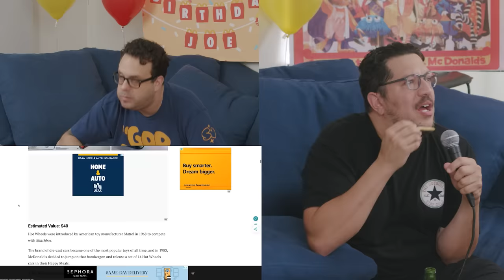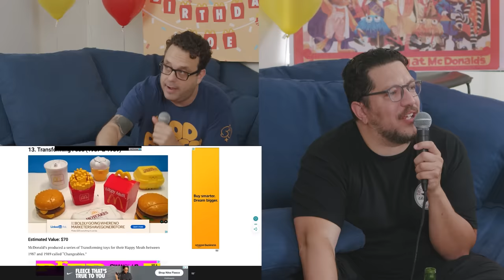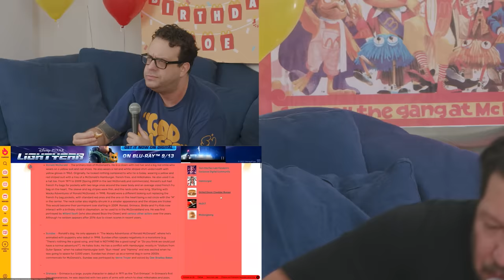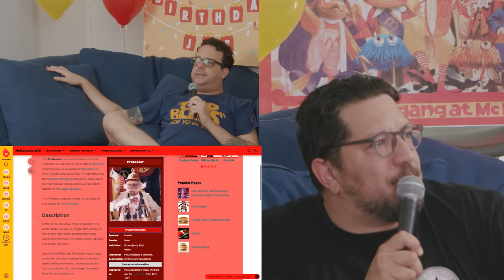Joe's Birthday EXTRAVAGANZA! | Sal Vulcano and Joe DeRosa are Taste Buds | EP 89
THE MERCH IS OUT NOW BABES!

This week the TASTE BUDS are back and celebrating the LIFE of Joe DeRosa AKA Joey Roses AKA THE GOAT! Joe talks about the road trip he went on from LA to NYC in his brand NEW car. Whats better than aMcDonalds birthday party?!?!

Download the Dave app from the App store right now. Sign up for an Extra Cash account
and get up to 500 dollars instantly.

00:00 Intro
01:30 Happy Birthday Joe!
2:53 Surprise McDonald’s Birthday
6:05 Present Time
15:42 Best Happy Meal Toys
21:43 Best Birthday Meal
23:01 Joe Negotiates for a New Bronco
30:00 Buddy Ads
33:40 Elements to a Road Trip
34:40 Life Changing Adventure
37:55 Lost in America
42:10 McFlurry Straw?
44:05 Hotel Lights
45:53 Buddies Ads
50:45 Sis Hotel Room
54:01 It’s Birthday Extravaganza Buddies
57:54 Name the McDonald’s Gang
01:01:38 Joe’s Road Buddy
01:05:37  Road Life
01:11:38 Extravaganza Cliff Hanger
01:15:24 Buddies Quick Message!